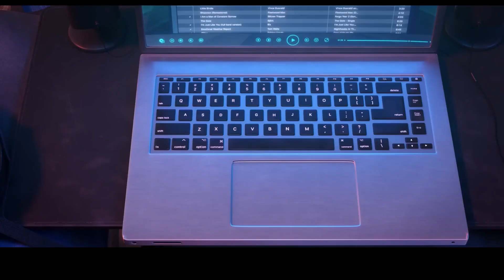hotel transylvania dj battle scene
In "Hotel Transylvania," specifically in "Hotel Transylvania 3: Summer Vacation" (2018), one of the most entertaining scenes occurs during a DJ battle between Dracula and the human DJ, Johnny. In this scene, the characters engage in a lively competition to entertain the guests aboard the cruise ship. As the music heats up, Dracula and Johnny take turns showcasing their unique styles and musical talents, much to the delight of the audience. The DJ battle scene is filled with energetic music, colorful visuals, and humorous moments, making it a highlight of the film. This scene exemplifies the fun and lighthearted atmosphere of the "Hotel Transylvania" series, while also celebrating the importance of friendship and unity.